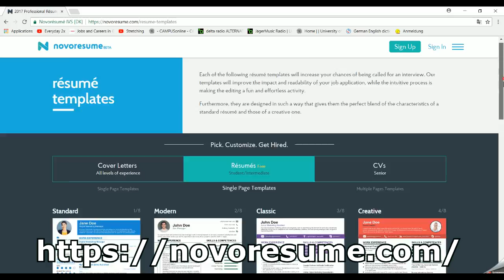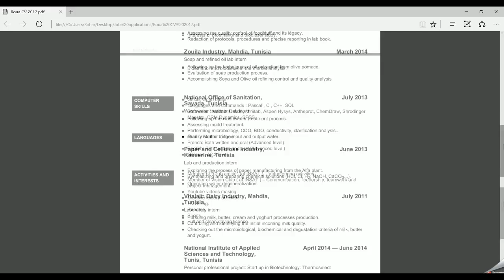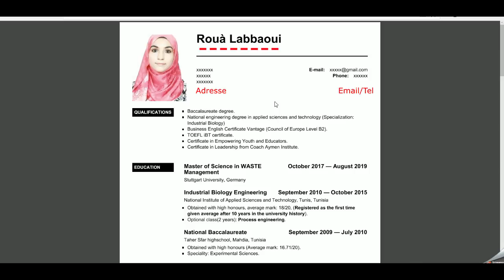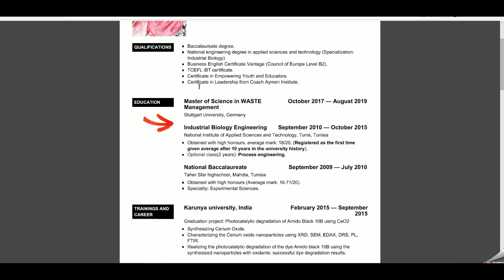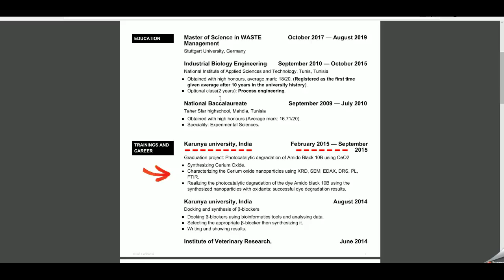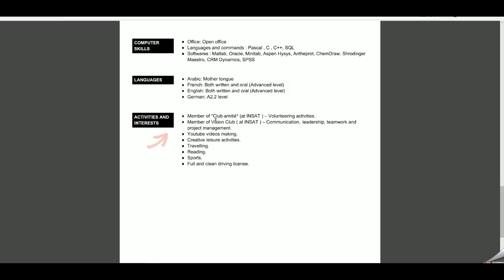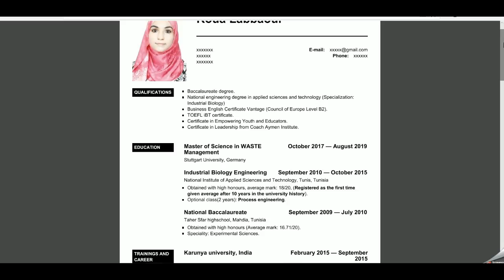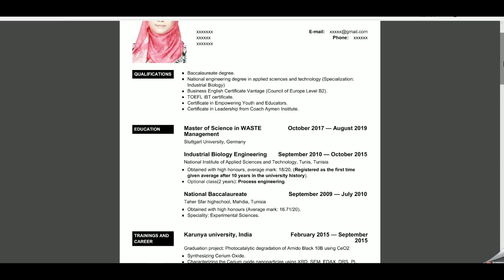How To Write a Good CV - كيفية كتابة السيرة الذاتية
Through this video, you can learn the tips to write a good and successful CV/Resume.